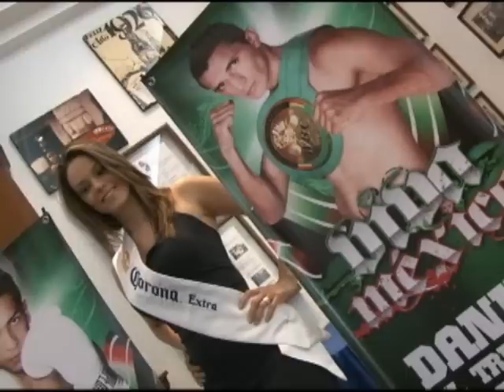EDECANES CORONA GIRLS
GIRLS,GIRLS,GIRLS!